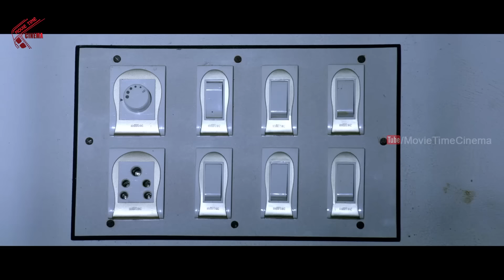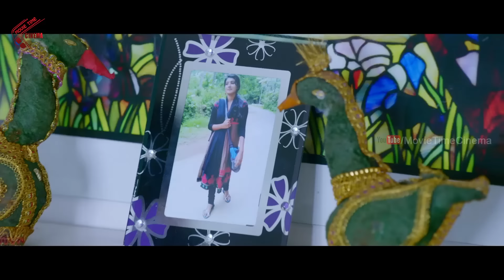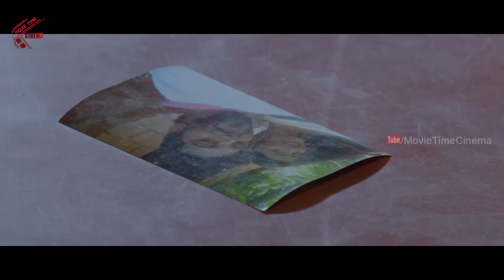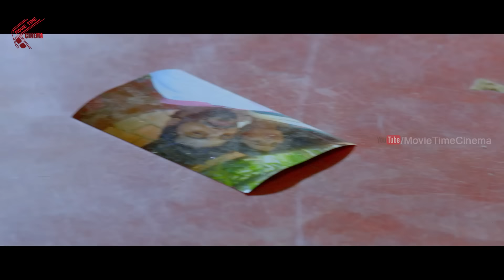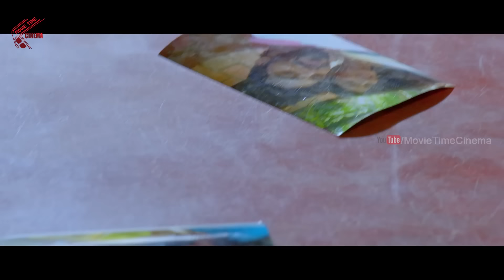Navala (Novel) Telugu Full Length Movie MTC | Jai Bala, Anushree, Vijaykumar | Tamil Dubbed Movies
Watch: Navala (Novel) Telugu Full Length Movie MTC | Jai Bala, Anushree, Vijaykumar | Tamil Dubbed Movies